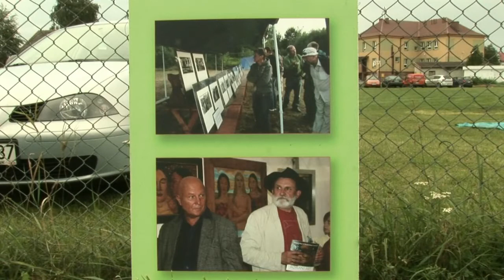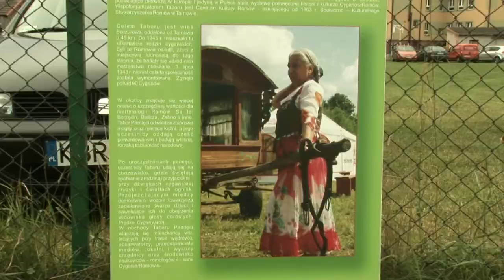Portal tarnowska.tv: Piknik Romski w Borzęcinie Dolnym